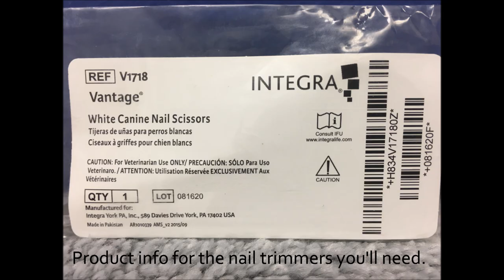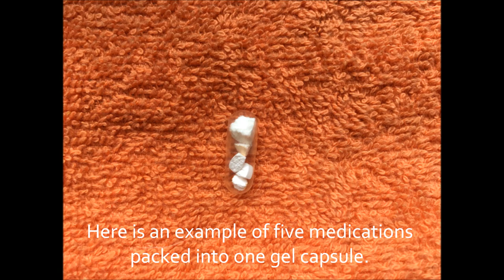How to Cut Pills Accurately and Efficiently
In this short clip, I illustrate how to cut your cat's medications into teeny tiny pieces easily, accurately and efficiently.